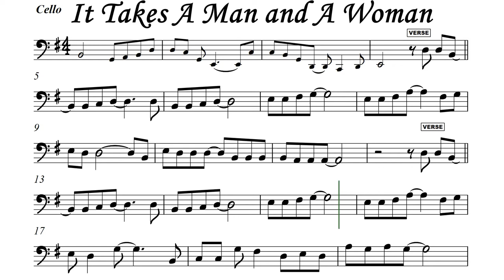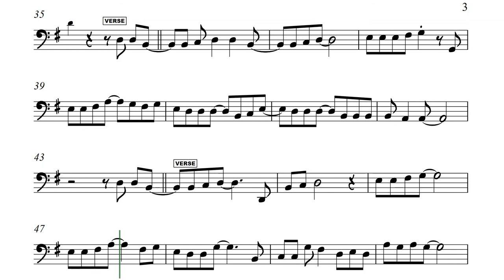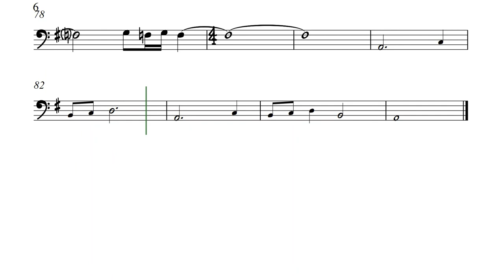It Takes a Man and a Woman Cello or Trombone Sheet Music Backing Track I Teri DeSario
It Takes a Man and a Woman
Teri DeSario

Well it just takes a star to get up so high
One touch of blue to paint up the sky
And it only takes a master of art
To paint a mother and child
Well it just takes the dawn to wake up the sun
One lullaby they do picked on
But these wondrous things
Aint got what it takes to make two hearts beat as one
It takes a man and a woman and one magic moment
To know they're in heaven
It takes a man and a woman to feel what we're feelin'
And aint it a miracle that you'd take a woman like me
To love a man like you
Well it just takes a rainbow river to flow
Just take something up to catch you a rainbow
And if you got some time and a ladder to climb
You'll find the rainbows end
Well it just takes some notes to write a song
La, la, la, la, to sing along
But since Adam and Eve when feelings get strong
To do what comes naturally
To know their in heaven